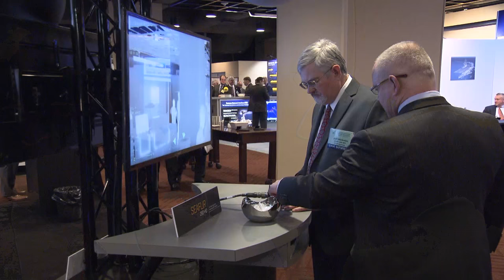Surface Naval Association Symposium kicks off.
SNA 2017 begins.